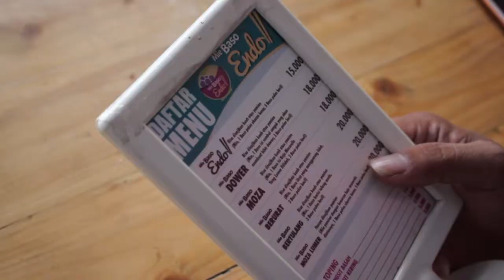Bakso Ter-Endoll di Tasikmalaya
Bakso Endoll ini lokasinya di Jl. KH Zainal Mustofa, Tasikmalaya.
Harganya Rp. 15.000 - Rp. 20.000.